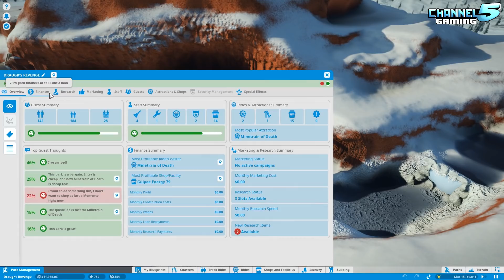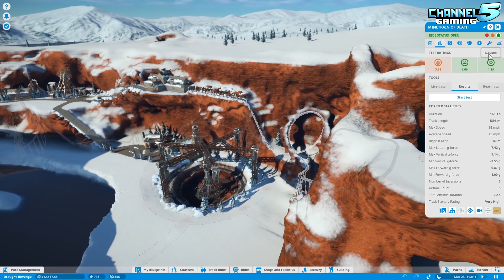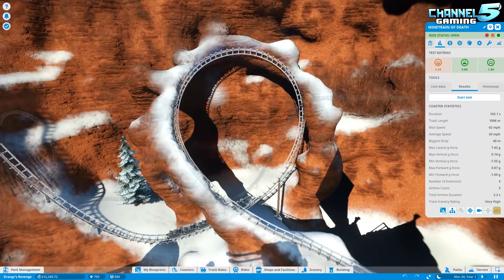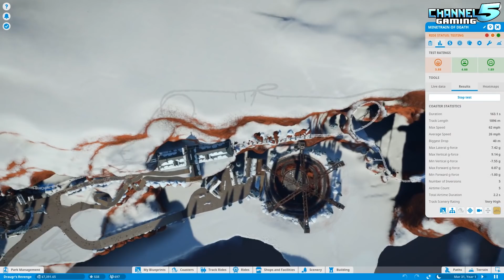Draugr's Revenge! Scenario Spotlight 05 (Contest Entry)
Draugr's Revenge scenario park created for Channel5 Gaming Scenario Contest.
Created by Fuaranna